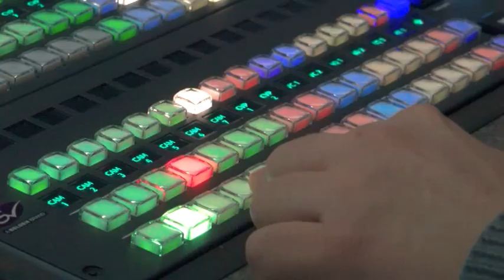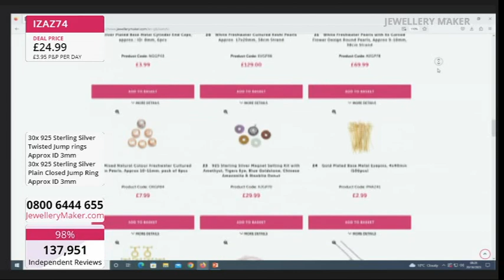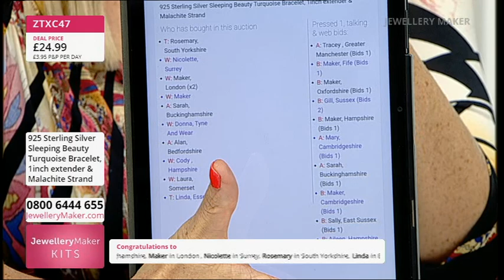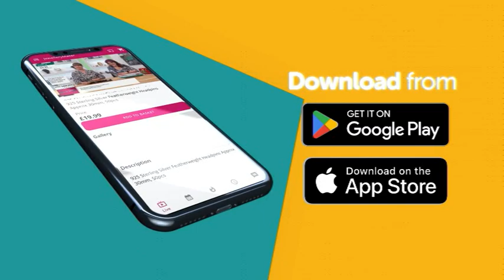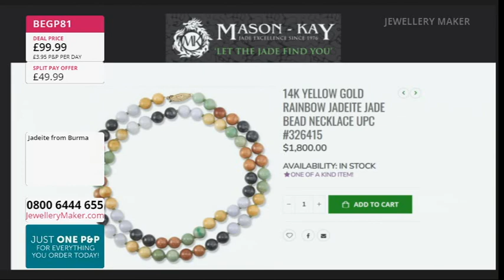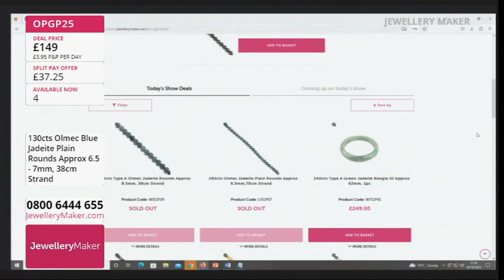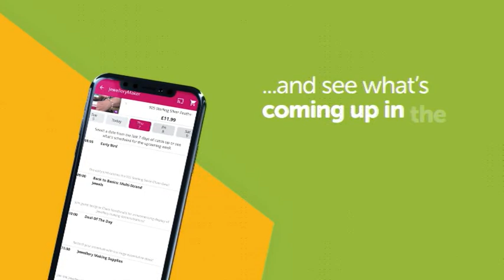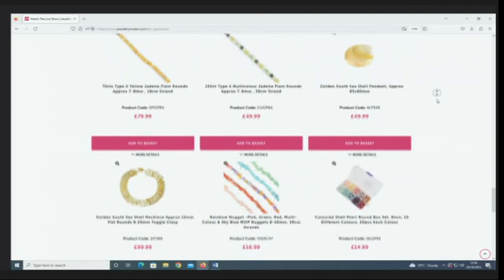JM Live 20/10/23 Carol Roache GIA AJP & Claire Macdonald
JM Live 20/10/23 Carol Roache GIA AJP & Claire Macdonald. Please note, this is a recording of a live program. Items may be sold out. Please call JewelleryMaker customer service for more information - 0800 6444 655.

Presenter:
Carol Roache

Early Bird
08:00 - 09:00
The early bird catches the 925 Sterling Silver Twisted Round Toggle Clasp Set!

Sleeping Beauty Turquoise Bracelets
09:00 - 10:00
Join guest designer Claire Macdonald for a stunning display of jewellery making demonstrations!

Dave Troth - Jadeite
10:00 - 11:00
Join our resident Gem Expert, Dave Troth, and unravel the mystery of Jade!

Last of Stock Olmec Jade
11:00 - 12:00
Join our resident Gem Expert, Dave Troth, and unravel the mystery of Olmec Jade!

Birthstone Adjustable Rings
12:00 - 13:00